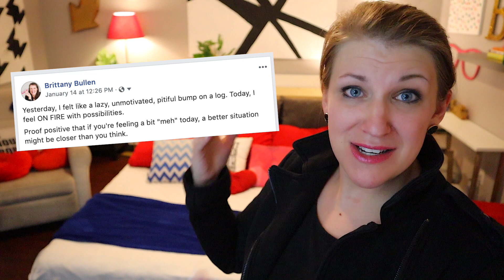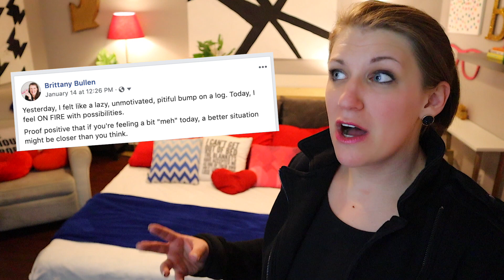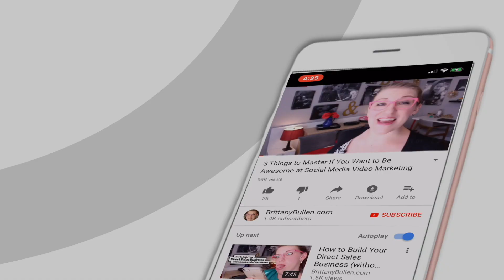How to Talk About Your Problems Online Without Being Whiny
Everybody talks about the importance of being authentic and vulnerable in your marketing these days...

...and I agree! Consumers these days LOVE to hear from real, quirky, flawed people like they are.

But where do you draw the line between being honest, and just being... well, a big ‘ole downer?

That’s what we’ll talk about today on NerdyGirl TV.

❤️BB

P.S. Want to find out more about my private marketing and mindset coaching options?

P.P.S. Somebody out there is looking for you. Want to make sure they find you? Answer three questions and my automated Strategy Generator will tell you EXACTLY what to focus on next!

Stay Nerdy and Have a FABULOUS Day!

✅ Canon M50 Mirrorless 4K Camera

✅ Soft Box Light Kit

✅ Rode VideoMicPro

✅ Amazon Basics Camera Tripod